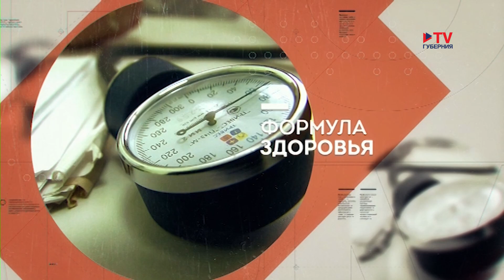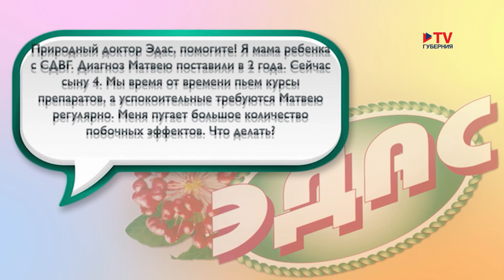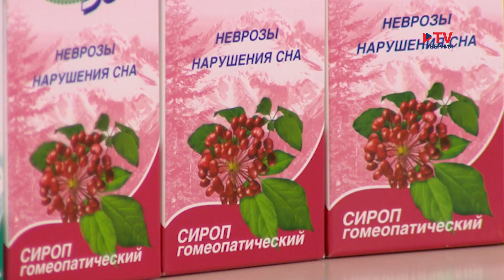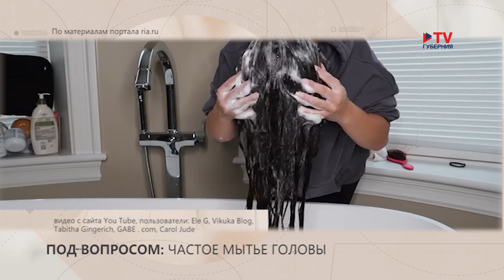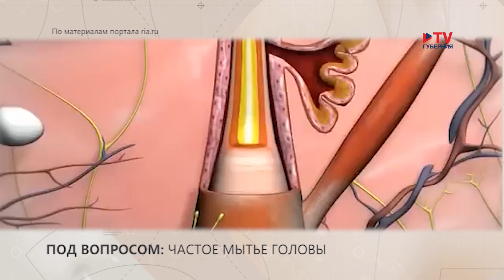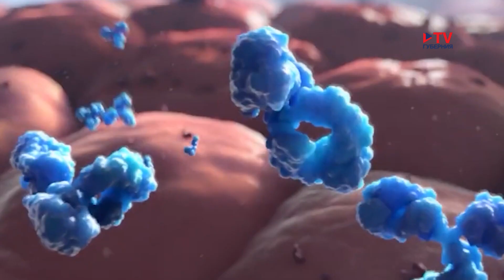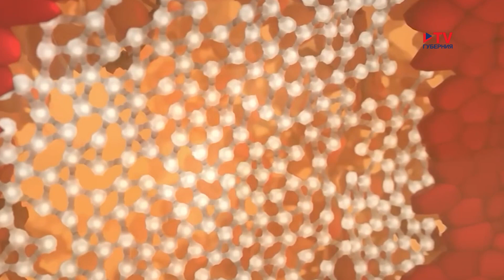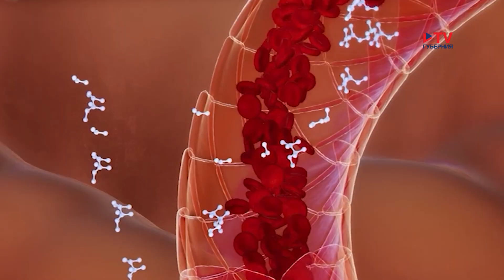Формула здоровья. 25.09.2024